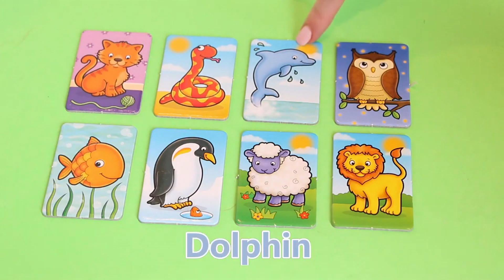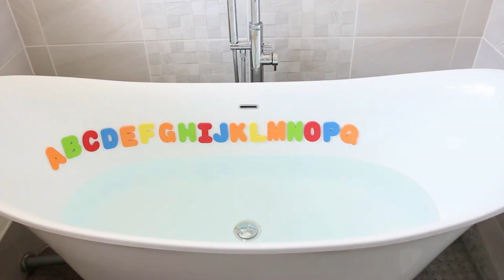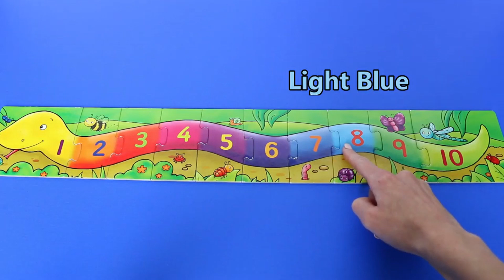Best learn toy video for toddlers/kids! Counting, colours, shapes, Phonics Alphabet ABC, Preschool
Best learning education video for toddlers, Pre Schoolers & kids! Counting, colours, shapes, feelings, ABCs, Phonics, Alphabet  & more!

Best educational toy video for kids and toddlers, learn colours, counting, nursery rhymes, feelings, emotions,phonics animals and more!